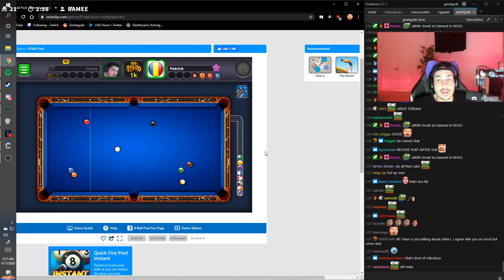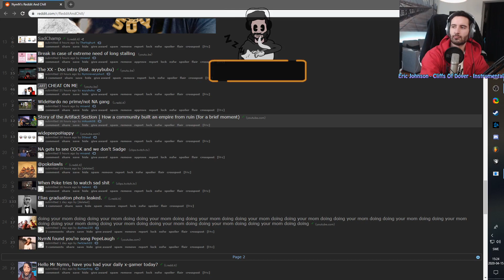Twitch's JUST CHATTING Top Twitch Clips Compilation #24!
Enjoy Twitch's Just Chatting top Twitch clips between Apr 14, 2020 and Apr 21, 2020

Special thanks to the streamers in this compilation, and the clippers for creating the clips:

- 0:00 ItsSlikeR: (clipped by: mr_Lambda)
- 0:16 RajjPatel: (clipped by: Veruamis)
- 0:40 Maya: (clipped by: fearrmyburstt)
- 1:24 InvaderVie: (clipped by: pottf2)
- 2:24 willneff: (clipped by: Leifer04)
- 3:10 Greekgodx: (clipped by: DankerZFrankerZ)
- 3:49 velvet_7: (clipped by: neony_jk)
- 4:49 Nmplol: (clipped by: ocean1)
- 5:18 NymN: (clipped by: iOwnYouAnyWay)
- 5:42 자동: (clipped by: 알랜스)